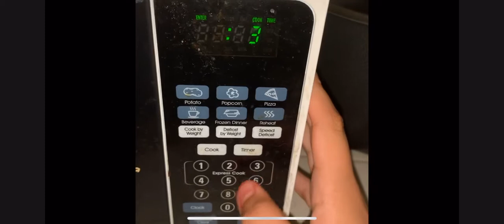Me in the summer………